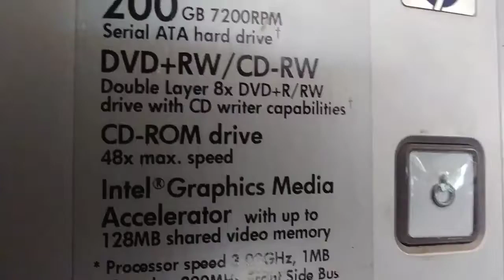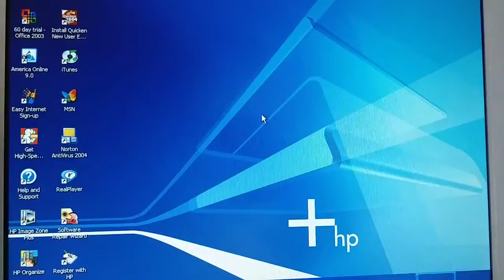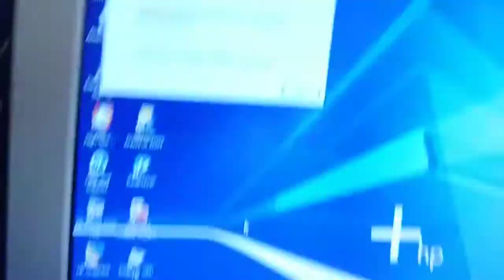2004 HP Pavilion a730n running Windows XP Home Edition (August 5, 2018)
Old video from August 5, 2018.

This is an unedited version of a video I reuploaded in 2019.